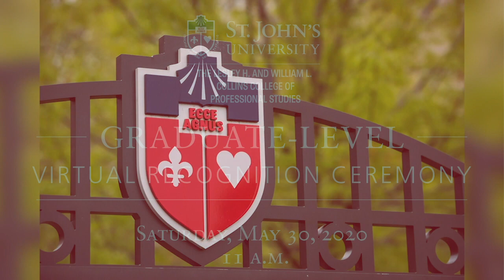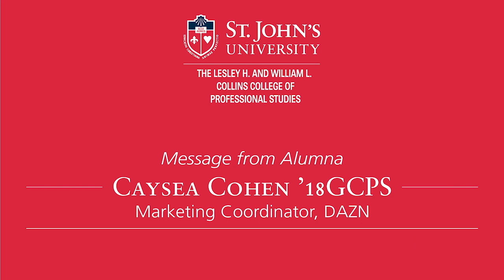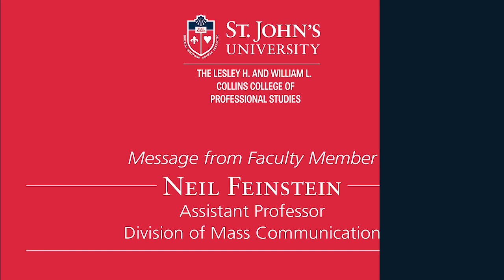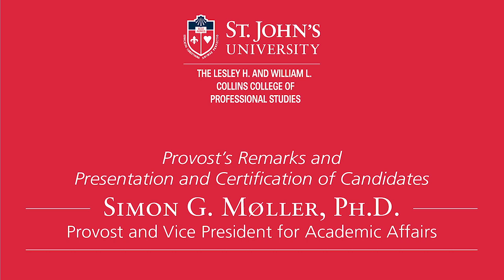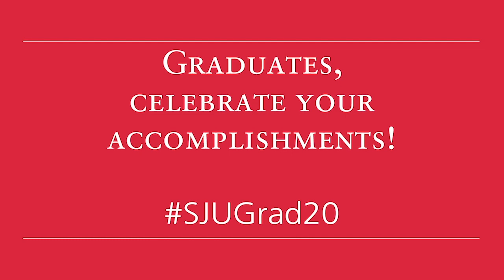The Collins College of Professional Studies 2020 Virtual Recognition Ceremony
"As you join me as a fellow alumni and begin your professional life, please comport yourself with dignity, be humble and kind to others, and carry the mission of St. John’s with you wherever you go. Congratulations!" - Glenn Gerstner, Ed.D., Interim Dean, Senior Associate Dean of Faculty, Associate Professor of Sport Management, Director, M.P.S. in Sport Management
St. John's University is a Catholic, Vincentian, Metropolitan, and Global University on a mission to ensure student success.  To learn more about our University, visit us